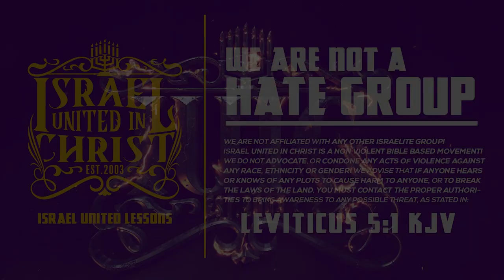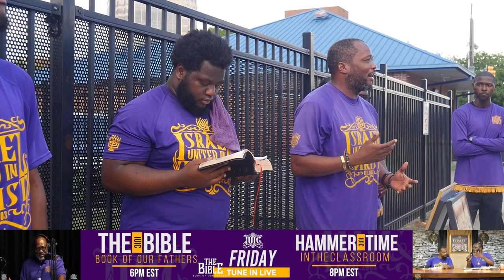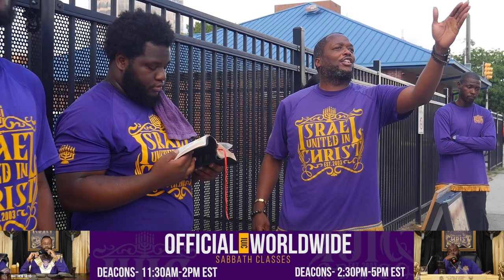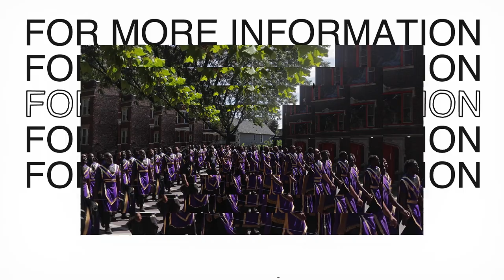IUIC | Fighting To Cleanse Souls In The Trenches | Columbia SC